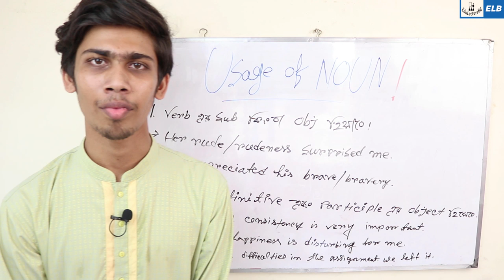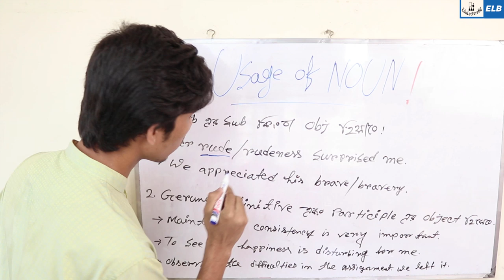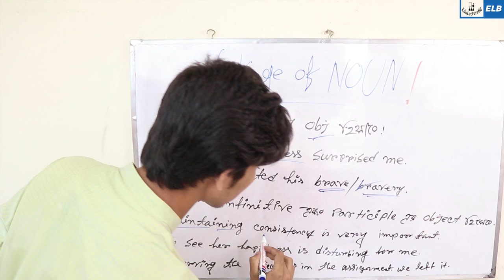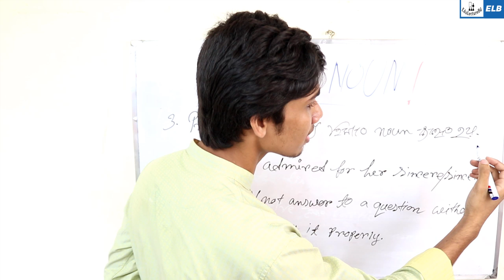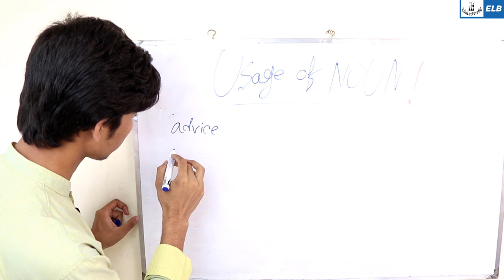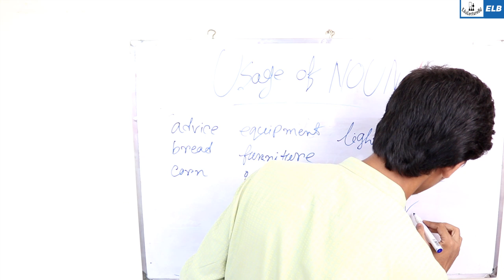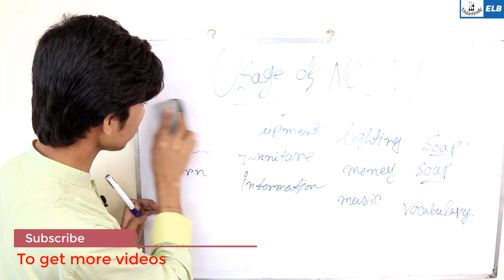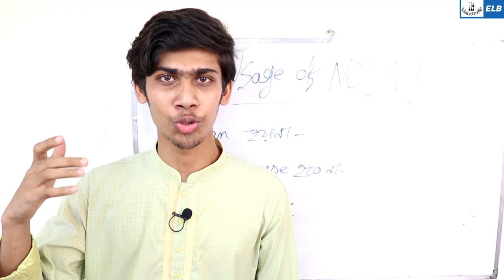Usage Of Noun || Count Noun & Non -Count Noun || EduLectureBd || Admission Test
Noncount (or uncountable) nouns exist as masses or abstract quantities that cannot be counted. They have no plural form. Although most English nouns are count nouns, noncount nouns frequently occur in academic writing.

🌐 HSC PHYSICS 🌐